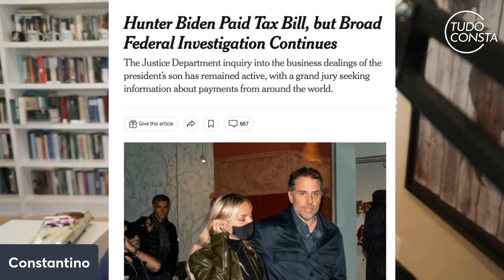A imprensa se torna a pura militância da esquerda